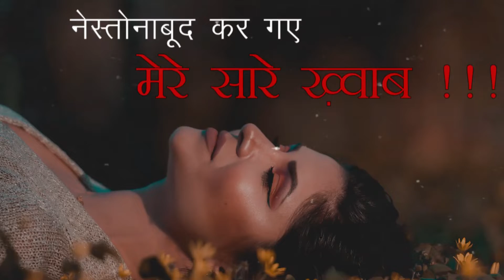उसकी उल्फत में इतना था बेताब 💔💔 Ravi Sheharyar 💔💔 New Nazm💔💔 (बेताब).